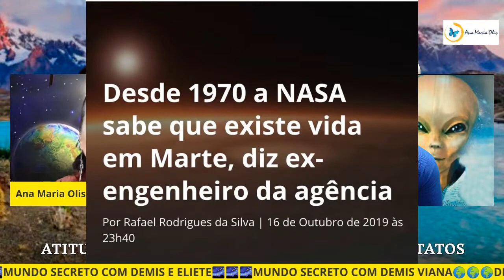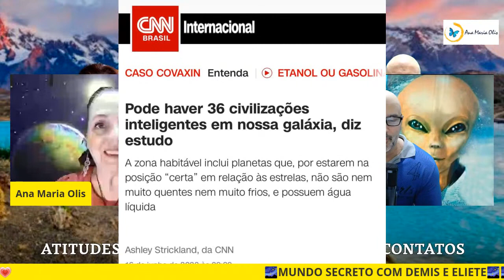As Sementes das estrelas e o Evento : 27/06/21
( Reprise) Evento, fases do evento , Quem são as sementes das estrelas ou andarilhos? Propósito e missão para Ascenção planetária.

Seja nosso patrocinador: Banco Caixa Agência 4892 Operação 13 Conta poupança : 4683-7 Eliete Anselmo Paloni Viana CPF: 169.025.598/64 (CHAVE DO PIX)